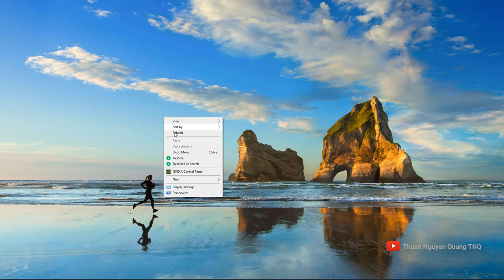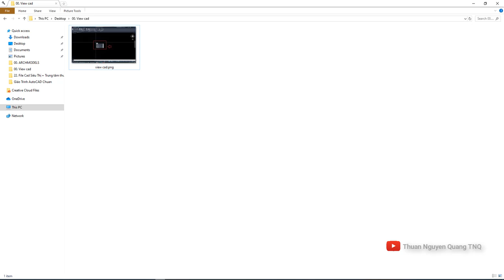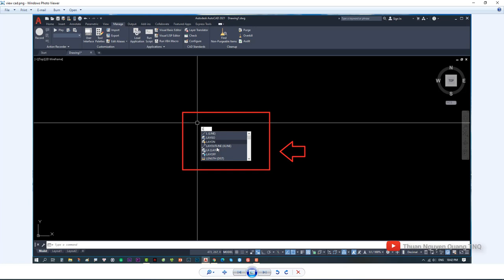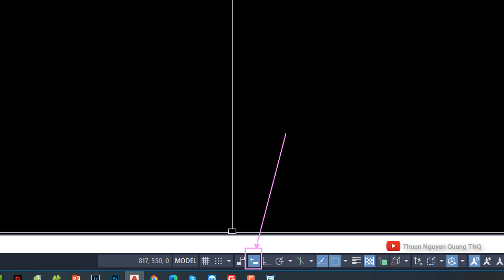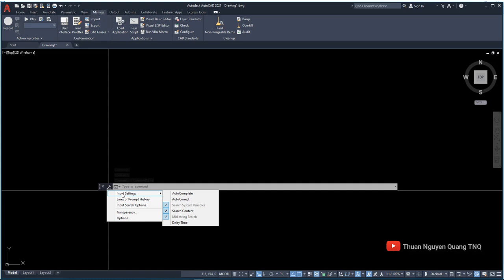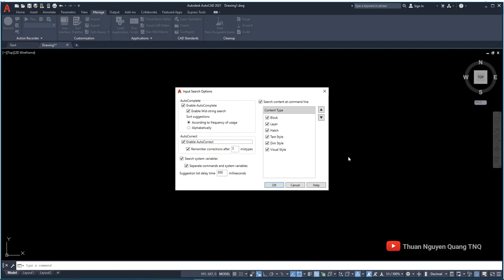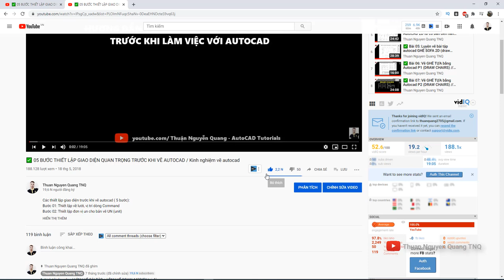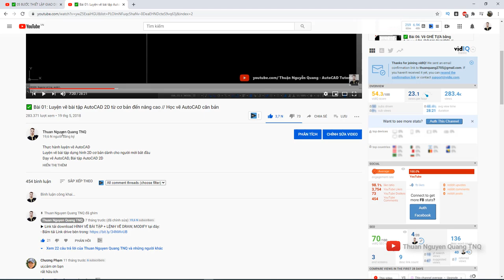✅ Khắc phục lỗi KHÔNG HIỆN DÒNG COMMAND GỢI Ý trong autocad // Lỗi F12 Command Autocad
Xin chào các bạn, mình là Nguyễn Quang Thuận.
Video này mình chia sẻ tới các bạn cách xử lý khắc phục hiện tượng không xuất hiện dòng gợi ý câu lệnh ở trong autocad ( command preview) chỉ qua 2 bước vô cùng đơn giản.!

Hi vọng các bạn sẽ áp dụng cách xử lý này thành công khi gặp phải.
Chúc các bạn sức khỏe.
Hãy luôn ủng hộ kênh video của mình nhé.